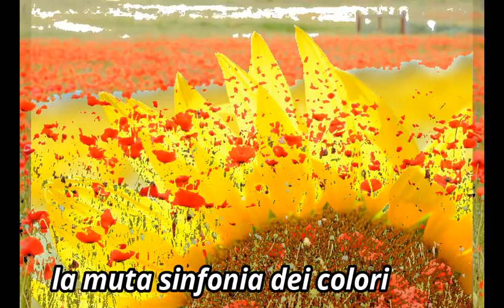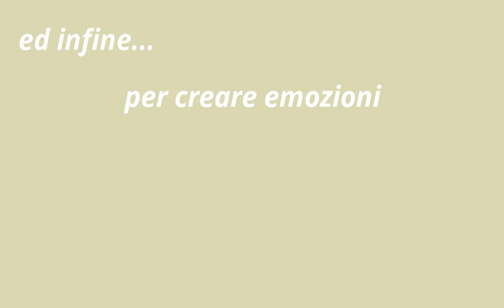ShowReel terra e cielo... Fotografo Mario Giannini. Riprese con Droni Andromeda Digitale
Riprese fotografiche, cinematografiche ed aeree fatte con droni